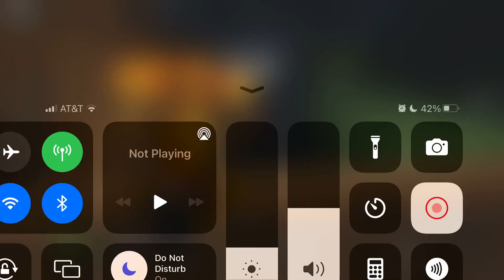Sorry if my game lags or freeze while recording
Thank you guys for subscribed to my channel I hope you guys subscribe to my youtube channel to see more videos and game plays in the future videos and I also had a sore throat it hurt when I sneeze irl but don't worry it will heal up to five or seven's days for a sore throat like me don't forget to put the Notification on to see more new videos :]￼